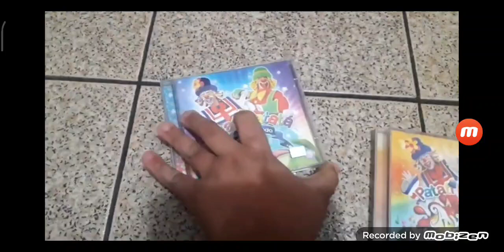CD Patati Patatá Volta ao Mundo